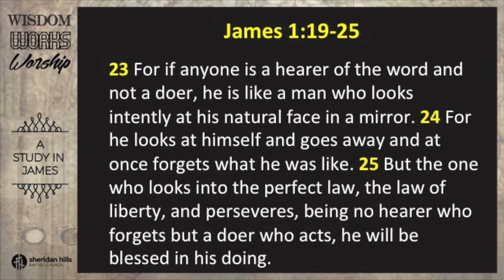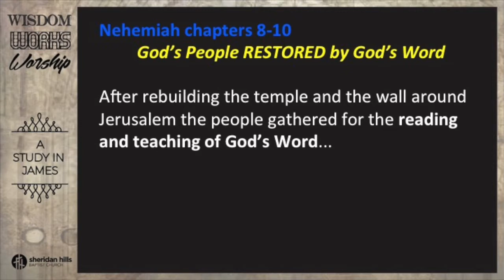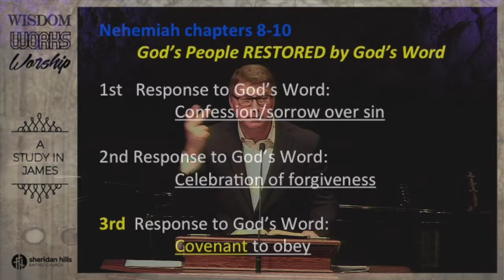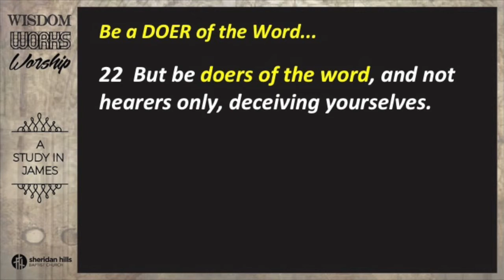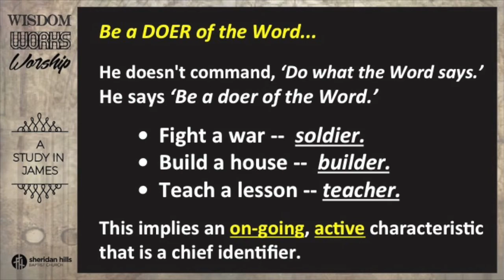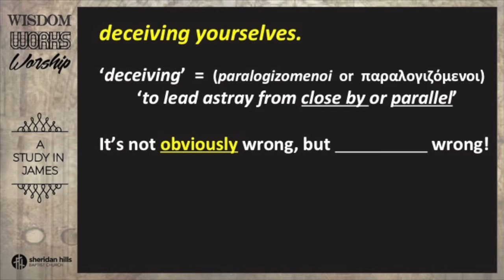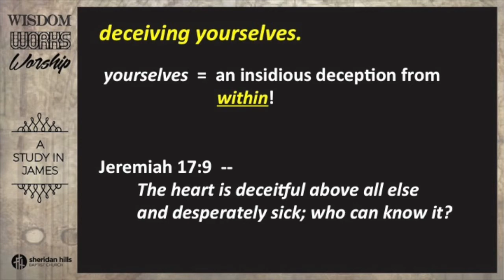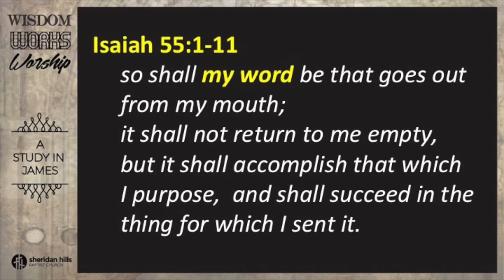The Epistle of James - Part 15